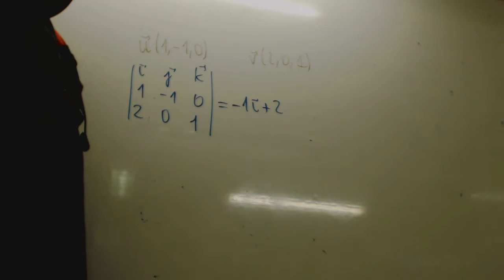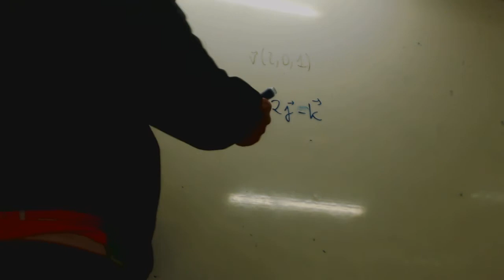Vector ortogonal cuyo modulo sea Gabriel Matematicas 2 Bachillerato Academia Usero Estepona